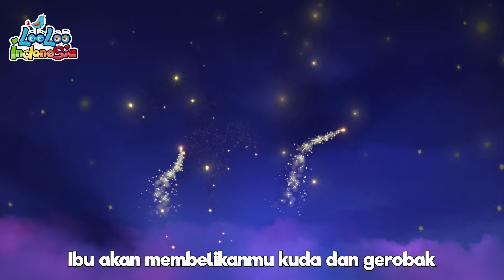Bayi Hiu - Lagu Anak Anak - LooLoo Bahasa Indonesia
Lagu ini adalah salah satu lagu favorit kami untuk anak-anak. LooLoo Bahasa Indonesia semua tentang anak-anak, tentang kebahagiaan mereka, tentang kegembiraan mereka mempelajari hal-hal baru dan tentang bersenang-senang!

"Jika Anda menikmati lagu pendidikan ini, Jangan lupa
Anda akan mendapatkan akses terus-menerus ke lebih banyak lagu anak-anak, konten yang lebih hebat, jadi Anda tidak akan pernah melewatkan kesempatan untuk menunjukkan kepada anak-anak Anda hal-hal baru dan menarik!"

lirik:

Bayi hiu do do do do do do do(X3)
Bayi hiu!

Ibu hiu do do do do do do do (X3)
Ibu hiu!

Ayah do do do do do do do (X3)
Ayah hiu!

Nenek hiu do do do do do do do (X3)
Nenek hiu!

Kakek hiu do do do do do do do (X3)
Kakek hiu!

Berenang lebih cepat do do do do do do do
Lebih cepat do do do do do do do (X2)
Lebih cepat!

Sudah sampai rumah do do do do do do do
Sampai di rumah do do do do do do do (X2)
Sampai di Rumah!

Bayi Hiu do do do do do do do
Ibu hiu do do do do do do do
Ayah hiu do do do do do do do,
Nenek hiu do do do do do do do
Kakek hiu!

Hiu bahagia do do do do do do do (X3)
Hiu bahagia!

Tentang Looloo Indonesia: LooLoo Indonesia merupakan konten edutainment anak-anak yang memiliki tujuan untuk memberikan konten yang berkualitas & edukatif kepada anak-anak di seluruh dunia. Dengan puluhan juta fans dari seluruh dunia, looloo merupakan salah satu konten lagu anak anak terbesar di dunia.
Ikuti petualangan seru dan menari bersama Johny di LooLoo Indonesia!